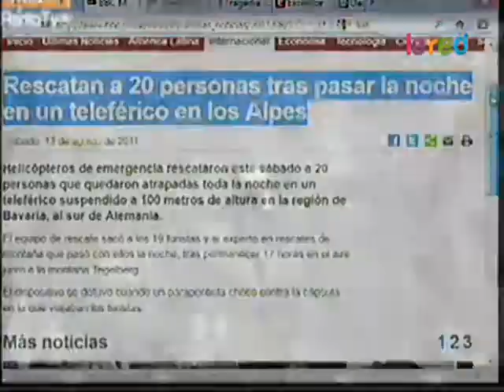Rescatan a 20 personas tras pasar la noche en un teleférico en los Alpes 480p